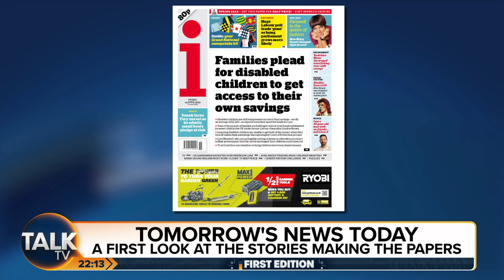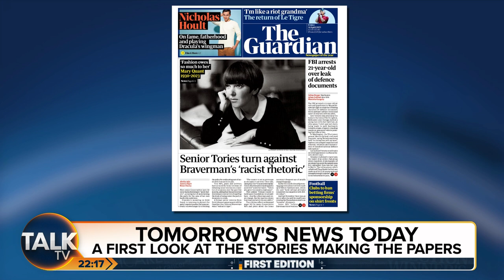Tory MP Caroline Nokes Warns Suella Braverman Against 'Racist Rhetoric' Used To Describe Immigrants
"They need to be very careful when talking about 'invasions' of people who are actually fleeing war and persecution."

Looking at newspaper front pages on First Edition, Tory MP Caroline Nokes says the Government need to be careful of the language and tone used to describe immigrants with.